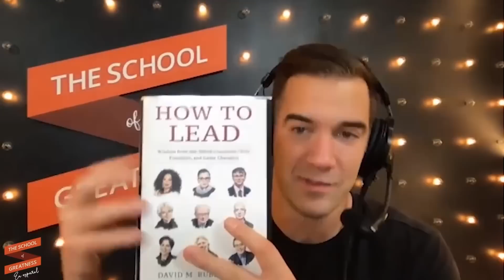APRENDE CÓMO tener la mentalidad de un ganador | David Rubenstein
David M. Rubenstein es cofundador y copresidente de The Carlyle Group, una de las mayores y más exitosas empresas de inversión privada del mundo. El Sr. Rubenstein cofundó la empresa en 1987. Desde entonces, Carlyle se ha convertido en una empresa que gestiona 246.000 millones de dólares desde 29 oficinas en todo el mundo.

Antes de formar The Carlyle Group en 1987, el Sr. Rubenstein ejerció la abogacía en Washington, D.C., con Shaw, Pittman, Potts & Trowbridge LLP (ahora Pillsbury Winthrop Shaw Pittman LLP). De 1977 a 1981, el Sr. Rubenstein fue Ayudante Adjunto del Presidente para Política Interior. De 1975 a 1976, trabajó como Consejero Jefe del Subcomité de Enmiendas Constitucionales del Comité Judicial del Senado de los Estados Unidos. De 1973 a 1975, el Sr. Rubenstein ejerció la abogacía en Nueva York con Paul, Weiss, Rifkind, Wharton & Garrison LLP.

Entre otras actividades filantrópicas, el Sr. Rubenstein es Presidente del Consejo de Administración del Centro John F. Kennedy de Artes Escénicas y del Consejo de Relaciones Exteriores, Regente de la Smithsonian Institution y miembro del Consejo de Administración de la Galería Nacional de Arte, Johns Hopkins Medicine, la Universidad de Chicago, el Centro Oncológico Memorial Sloan-Kettering, el Centro Lincoln de Artes Escénicas, el Instituto de Estudios Avanzados, la Brookings Institution y el Foro Económico Mundial. Esto es sólo una pequeña muestra de todos sus títulos.